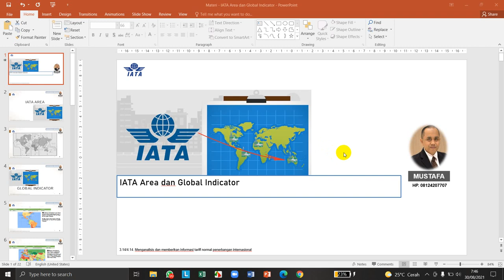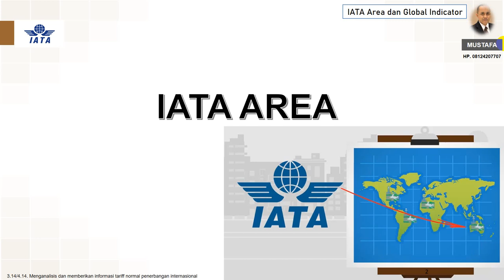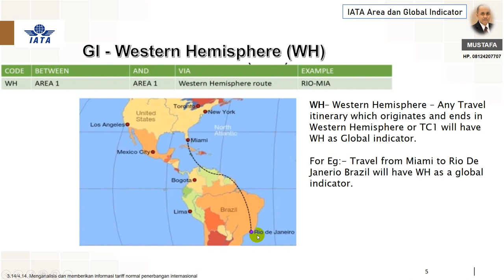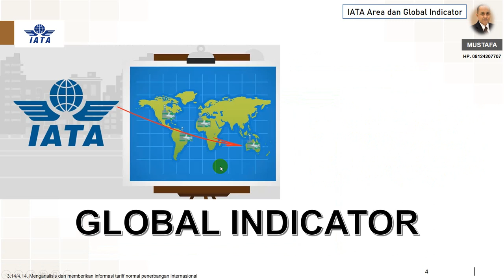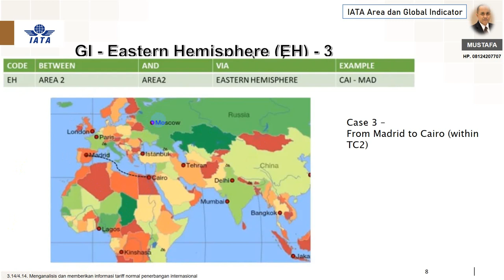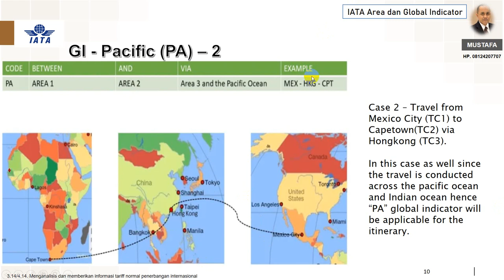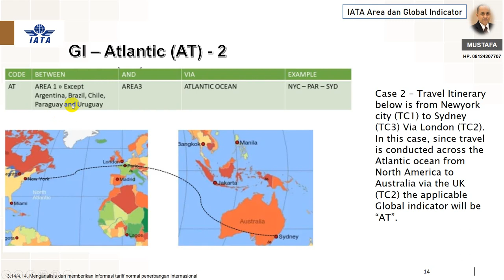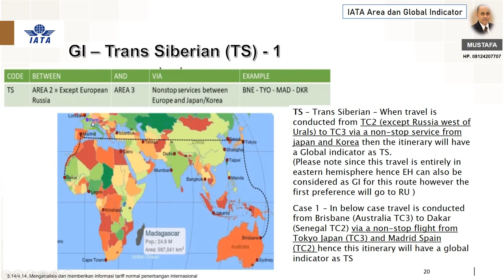Video Penjelasan IATA Area dan Global Indicator